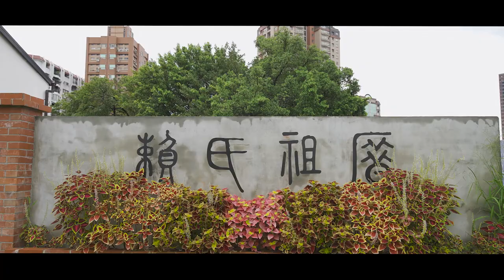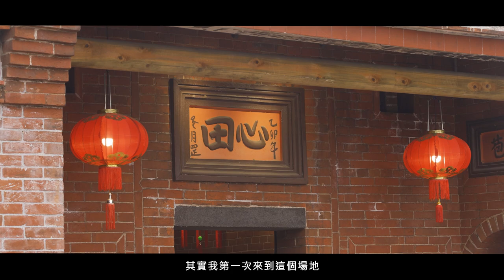名人故居故事導覽影片五 賴氏祖厝